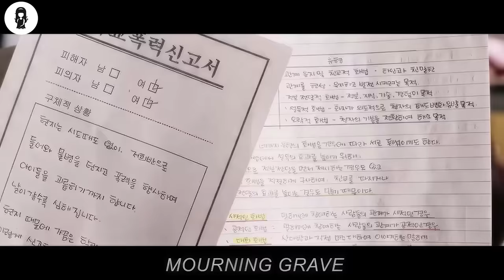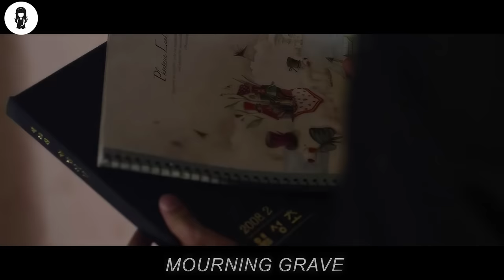This Girl Warns Them Not To Open Her Mask, But Nobody Believes Her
A teenager, with the ability to see ghosts, returns to his hometown to face his demons.